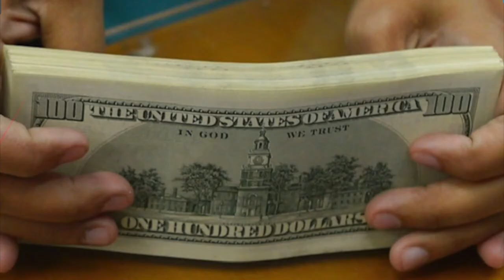D2 has $ for Students!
This 38 second clip is designed to let others know that Zonta District 2
has annual funds awarded for volunteerism, community service, education, business, aerospace engineering and technology.  for a summary of the awards, the amounts and significant dates, especially the dates that clubs submit them to district.